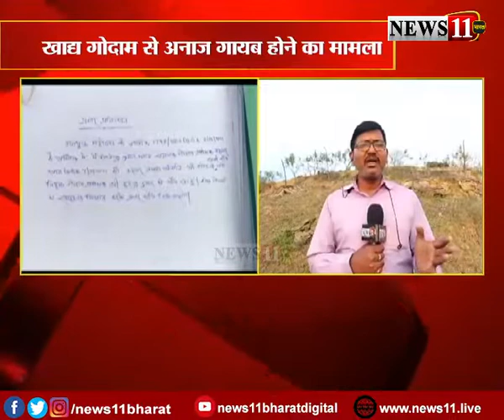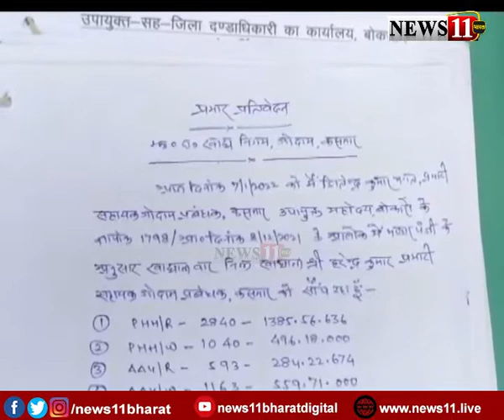खबर का असर, खाद्य गोदाम से अनाज गायब होने मामले में जांच शुरू